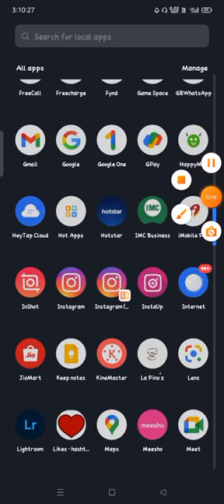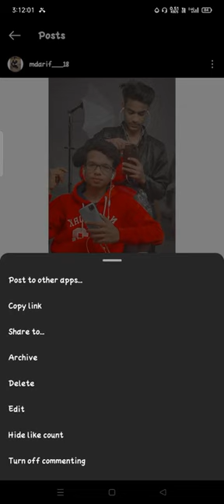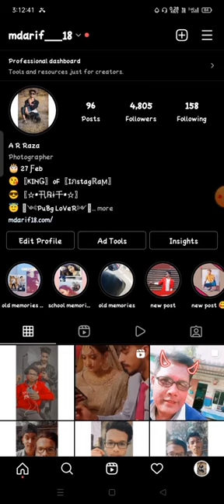Cómo esconder los me gusta en Instagram escondite me gusta en Instagram cómo ocultar tus me gust